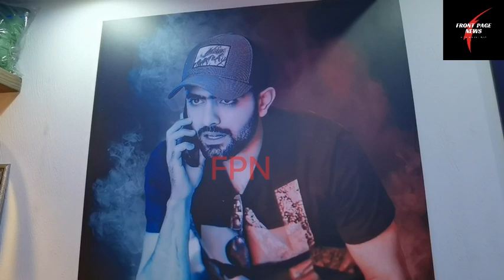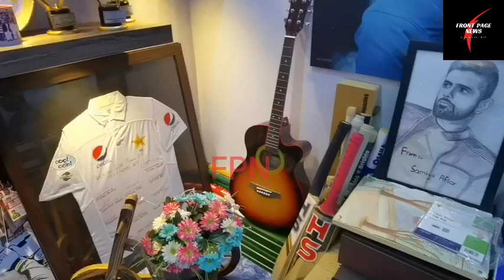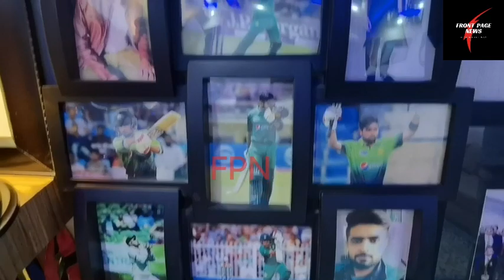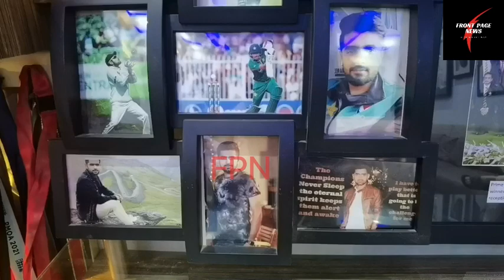Babar Azam ka khubsorat Ghar dekhein | Babar Azam Cricketer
Pakistan vs Australia: Babar Azam leads rear-guard as hosts hold on for draw in second Test
Babar Azam batted for more than 10 hours over two days against Australia to take Pakistan to the brink of safety; Mohammad Rizwan's unbeaten 104 sealed a draw that keeps the series level going into next week's decider .

Babar Azam's 196 was the highest fourth-innings score for Pakistan
Pakistan captain Babar Azam led a stunning final-day rear-guard against Australia as his 196 helped enable the hosts to bat out 172 overs and earn a dramatic draw in the second Test.

Having been set the task of scoring a record 506 runs to win or surviving 172 overs to earn a draw in Karachi, Azam batted for more than 10 hours over two days to take Pakistan to the brink of safety, before his dismissal with 12 overs remaining on day five gave Australia hope.

Two more quick wickets followed to reduce Pakistan to 414-7, but the unbeaten Mohammad Rizwan (104) saw the hosts home, bringing up his own century in the closing stages as Australia were thwarted for the second time in the series, which remains 0-0 going into next week's decider in Lahore.

Pakistan vs Australia: Final scorecard

Babar Azam earning plaudits from local media personalities and cricket experts is a routine occurrence by now that happens pretty much every time he laces up.

But his match-saving and record-breaking 196 against Australia in the final innings of the second Test in Karachi was so impressive that even foreign media figures — including those from the neighbouring India — couldn't help but wax lyrical about him.

Leading the praise was England great Michael Vaughan who said Babar is "without question the best all-round batter in the world right now" and "brilliant" across all formats.

Babar Azam 196, Mohammad Rizwan hundred save Pakistan vs Australia as Karachi Test ends in a draw
Babar Azam produced a career-best 196 under immense pressure as Pakistan snatched a draw from the jaws of defeat in the second Test against Australia on Wednesday.

Pakistan snatched draw from the jaws of defeat in the 2nd Test
Babar Azam produced a career-best 196 under immense pressure
Lyon's four wickets fell short as the hosts provided a solid rearguard
Captain Babar Azam's resilient career-best 196 and Mohammad Rizwan's gritty hundred helped Pakistan salvage a draw against Australia in the second Test on Wednesday.

Chasing a record 506 for an improbable win, Pakistan batted out the final day as Babar led by example to help the hosts finish on 443/7, the sixth-highest fourth innings total of all time.

Pakistan vs Australia, 2nd Test, Day 5 Highlights

Babar's majestic knock, which included 21 fours and a six, will be an inspiration for his team heading into the third and final Test in Lahore on Monday.

The plan was to bat session-by-session and build partnerships," the Pakistan captain, who was adjudged player-of-the-match, said at the presentation ceremony.

"It was a team effort, as others chipped in with useful contributions too."

We tried to be positive and play our s

The hosts were on the back foot after folding for 148 in reply to Australia's massive first innings total of 556-9 at the National Stadium.

The record victory target was never within Pakistan's reach but Babar's marathon 228-run partnership with opener Abdullah Shafique (96) kept them afloat in the contest.

Nathan Lyon (4/112) injected fresh drama in the final session, dismissing Babar and Faheem Ashraf with successive deliveries, but Mohammad Rizwan's unbeaten 104 helped Pakistan salvage a draw.

Australia in Pakistan: Babar Azam's 196 helps hosts salvage Karachi draw

Second Test, Karachi (day five):
Australia 556-9 dec (Khawaja 160) & 97-2 dec
Pakistan 143 (Starc 3-29) & 443-7 (Babar 196, Rizwan 104; Lyon 4-112)
Match drawn
Scorecard
Babar Azam's majestic 196 helped Pakistan bat for almost two days in Karachi to rescue an unlikely draw against Australia in the second Test.
Set 506 to win, the captain batted for 425 balls and more than 10 hours as the hosts survived 171.4 overs to end 443-7, Mohammad Rizwan making 104 not out.
Babar fell with 12 overs to go and Faheem Ashraf departed for a duck one ball later to set up a tense finish.
But Rizwan saw off 46 balls with number nine Nauman Ali to complete the escape.

Rizwan, who batted for 177 balls and reached his century in the penultimate over, was dropped at extra cover by Usman Khawaja off leg-spinner Mitchell Swepson with 3.1 overs to go.
Babar, the world's top-ranked T20 batter, showed he could adapt to the requirements of a Test by displaying admirable patience and concentration in a brilliant defensive innings.
He saw off 41.2 overs with Rizwan in a stand of 115 and 86.4 overs with opener Abdullah Shafique, who made 96 from 305 balls, in a partnership of 228 which began at 21-2 on the fourth day.
In total Babar batted for 603 minutes,